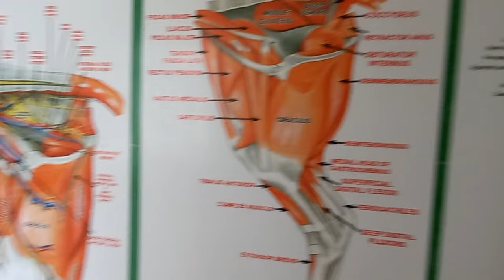5 Months in Veterinary College | Ragging | Hostel life